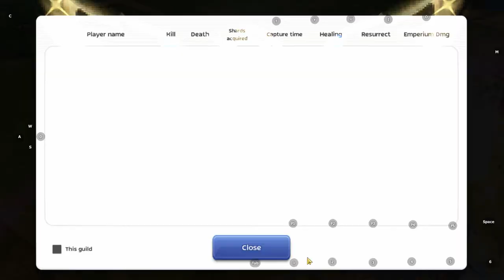322 War of Crystal ft Nexus x HATE x ARGENTUM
Ragnarok M: Eternal Love (War of Crystals)
Final GVG vs the following guilds:

NEXUS
HATE
ARGENTUM

Kudos and GGWP to all guilds!

Video is for promotional and personal use only.